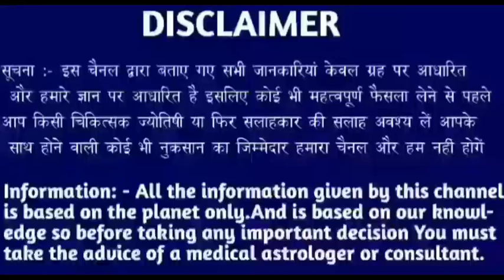सिंह राशि 12 दिसम्बर 2022 | Aaj ka singh rashifal| Singh rashi 12 december 2022| Geeta gyan rashifal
28 tarikh guruvar
28 tarikh guruvar
28 tarikh guruwar
28 तारीख गुरुवार
28 tarikh Thursday
28 tarikh गुरुवार
28 tarikh ka rashifal
Singh rashi ke bare mein bataen
28 tarikh ka rashifal
Rashifal dikhaiye
Rashifal bataiye
28 tarikh ki rashi
Singh rashi bhavishya
28 august singh rashi
Singh rashifal
Aaj ka rashifal
Singh rashi
28 tarikh ki
28 tarikh ki singh rashi
Rashifal dikhaiye
28 tarikh singh rashi
28 tarikh singh rashifal ke bare main batayen
राशिफल बताओ
Singh rashi
Singh rashifal
Singh Rashifal
28 की जानकारी
28 September singh rashi ka rashifal
28 september singh rashi
28 September ke bare main batayen
28 September 2022 singh rashi
28 september 20222 tula rashi
Aaj ki rashi bataiye
28 september ka singh rashi ka rashifal
Rashifal dikhaiye
Rashi dikhaiye
28 september 2022 singh rashi
28 tarike ki singh rashi
28 September singh rashifal 2022
August singh rashifal
28 september singh rashi
28 september ko singh rashifal
28 tarikh ko singh rashi
Singh 2022
28 September 2022 singh rashi
28 september singh Rashi 2022
Singh rashifal
28 September singh Rashi 2022
Singh rashi ke bare main batao
28 September singh rashifal
28 September 2022 Singh Rashifal
Singh Rashi walon ka aaj ka
28 september ka rashifal
सिंह राशि
Singh
Thursday singh rashi
Rashifal today
28 september ka news
28 September rashifal
28 September ka Rashifal
28 september ka singh rashi
Singh Rashifal
KR rashifal
KB rashifal
Singh
Mahakali astrology
Rashi
Aquarius
DLR Rashifal
DRS Rashifal
Rashifal Report RR
Astro samadhan
Vaidik jyotish
Vaidik jotish
Geeta gyan rashifal
Singh rashi
Singh
Rashi
Aquarius
Taurus rashi
Taurus rashifal

Follow me